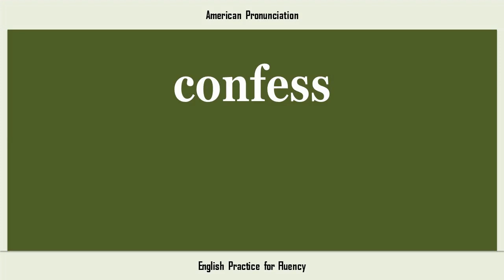confess, How to Say or Pronounce CONFESS in American, British, Australian English